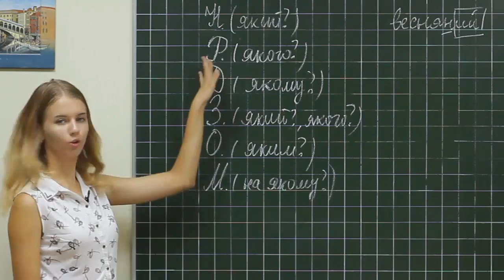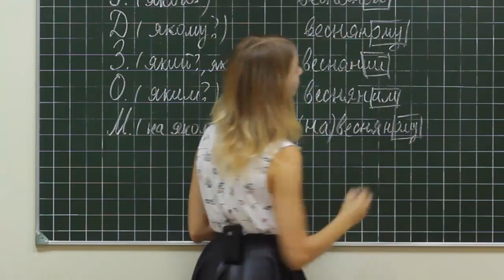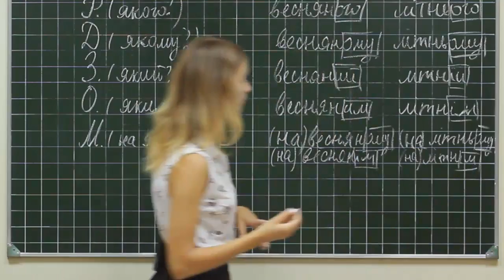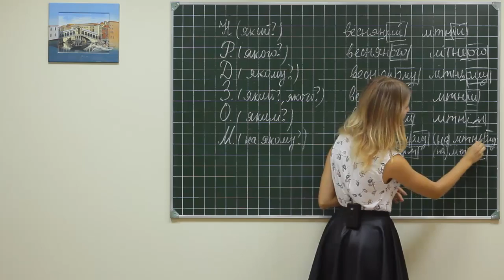Ukr PD 009